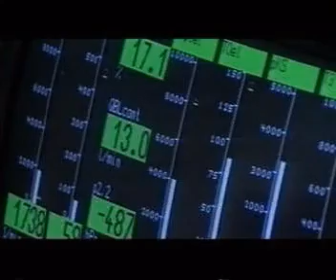Porsche 911 (1997-es verzió)(régi bemutató kisfilm)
Egy régi DVD-men találtam ezt a korabeli rövid kis bemutató videót.

Bank: Máté Gábor 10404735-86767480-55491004 K&H
IBAN: HU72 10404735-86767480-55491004 Swift: OKHBHUHB
Bitcoin: 1BvjJt34Xpof8z7efEiTUcdyAvX4wJwDCD
Csomagküldés: Írj rám facebookon és megírom a címet, ahova küldhetsz nekem csomagot.
If you want to send a parcel, ask for my address on Facebook